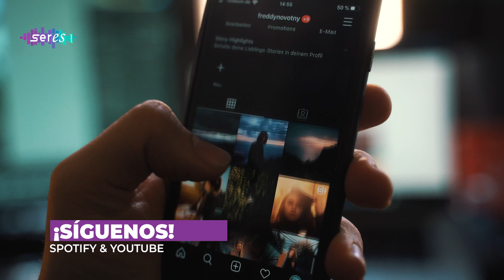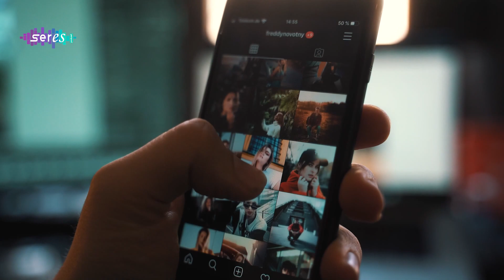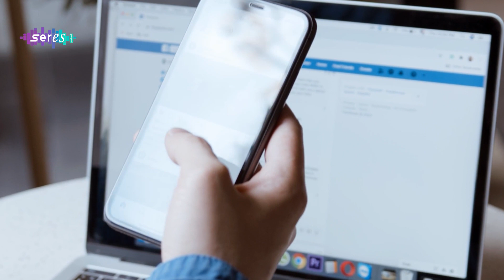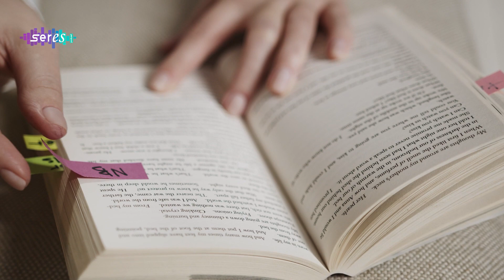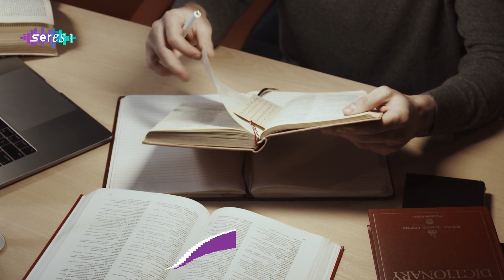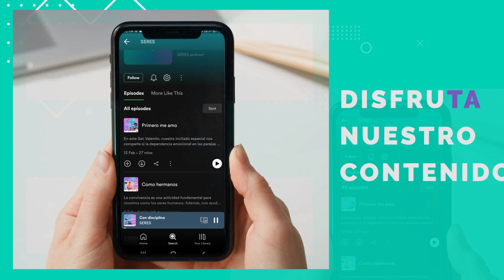SERES ep 80 | AUTÉNTICOS SIN ORGULLO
Todos nos proponemos y trabajamos para alcanzar metas y objetivos. Algunos se quedan en el camino hacia el triunfo y también hacia el éxito. ¿cómo diferenciar ambos? Nuestro invitado especialista nos comparte su experiencia para ser personas triunfadoras.